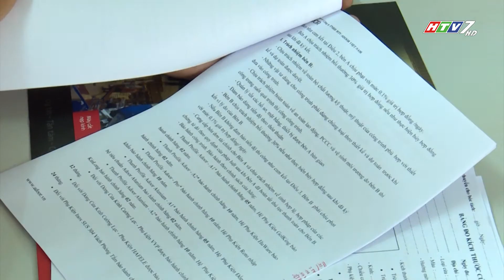CÔNG TY CỬA ĐẸP ADOOR VIỆT NAM - ĐỒNG HÀNH HÀNG VIỆT 178.2017